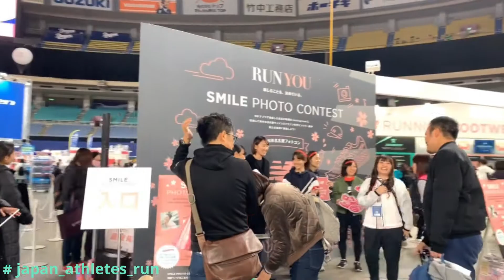【名古屋女子馬拉松】Nagoya Women's Marathon Expo 2019 【名古屋ウィメンズマラソン】【ナゴヤドーム】